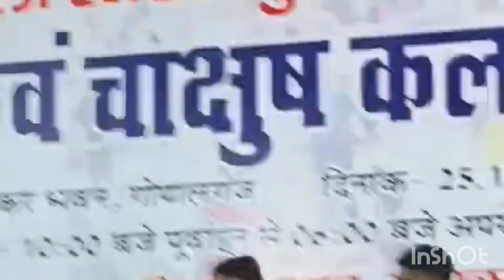project girls high school cum inter college hathua ke ek chatara ki Sundar prastuti